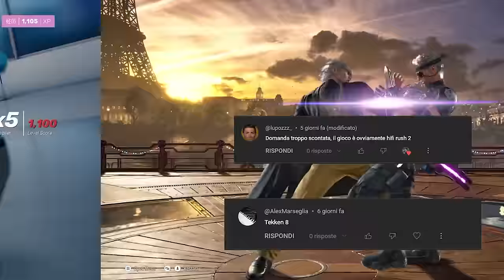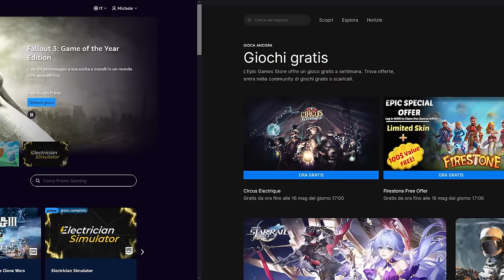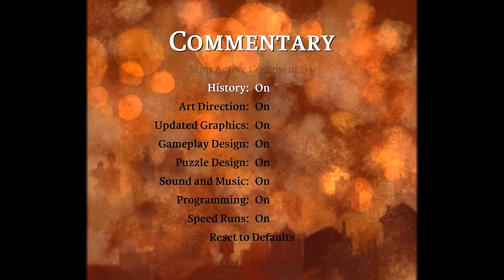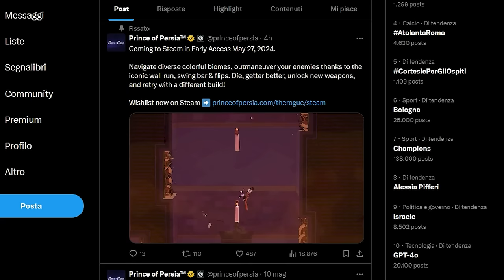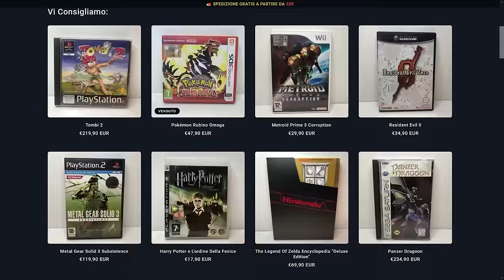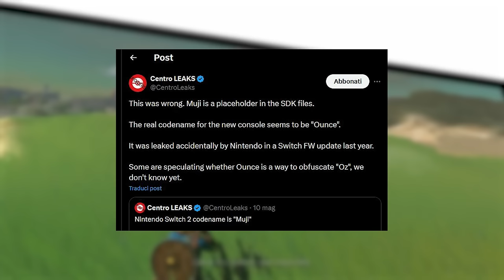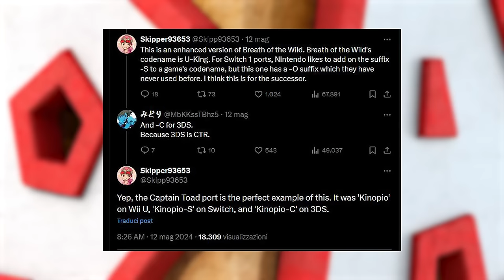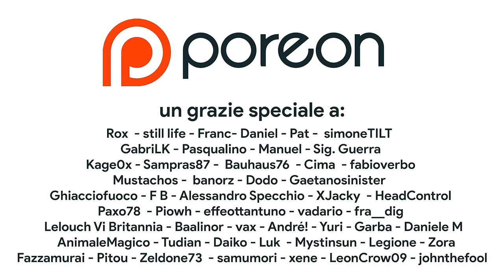IL VERO NOME DI SWITCH 2 E LA PRIMA ESCLUSIVA NEXT-GEN... È UNA REMASTER?!?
Oggi parleremo dei più recenti rumor riguardanti Switch 2 e non solo. Infatti cercheremo di capire da dove origina la controversia tra i nomi in codice della nuova console. Si chiama Muji oppure Ounce o Oz? Inoltre risolveremo il dilemma dietro al progetto U-KING-O La prima esclusiva per Nintendo Switch sarà una remaster di Breath of the Wild? Questo apre un grande dibattito su retrocompatibilità, upgrade next gen e la strategia di Nintendo su Switch 2. Proprio come accaduto con Nintendo Wii U e Switch vedremo tante remaster old gen vendute a prezzo pieno? Che cosa ne pensate? Vi aspetto nei commenti!

00:00 Solo Risposte Sbagliate
00:21 Intro
01:06 Un GIOCO MISTERIOSO su Epic Games Store!
01:30 I giochi Gratis di Amazon Prime Gaming
01:49 Bungie e Marathon GRATIS su Steam!
02:08 Braid Anniversary Edition: le RECENSIONI!
02:43 Nintendo World Championships: edizione fisica e PRIMO GAMEPLAY
03:19 ATLUS RIMUOVE SMTV!
03:51 La SFIGA di Prince of Persia
04:23 Red Dead Redemption arriva FINALMENTE su PC
04:51 Un nuovo Doom allo showcase di Xbox?
05:23 SPONSOR – OTOGI RETROGAMES
06:13 LEAK: Il nome in codice di SWITCH 2
07:39 U-KING-O che gioco si cela dietro questo codice?
08:35 Switch 2 e Breath of the Wild Remastered
10:31 Outro e Patreon